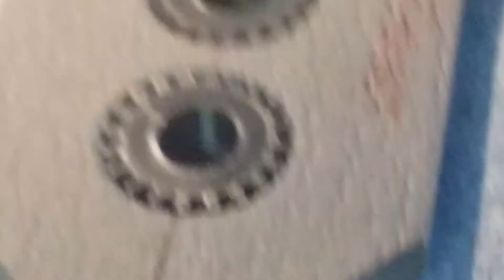Mail Call June 1 /18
Mail from Wolfven's Wanderings, new gears  for the 1894 Barnes 4 1/2 Screw Cutting Lathe.